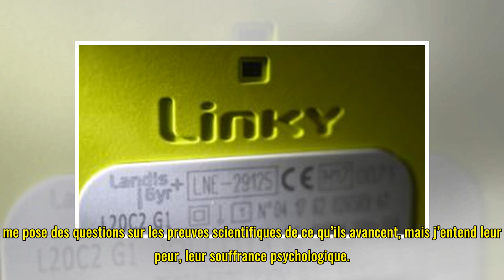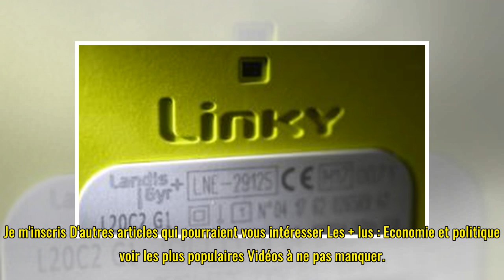Linky : Après l’Assemblée, le Sénat refuse aux consommateurs le droit de rejeter le compteur